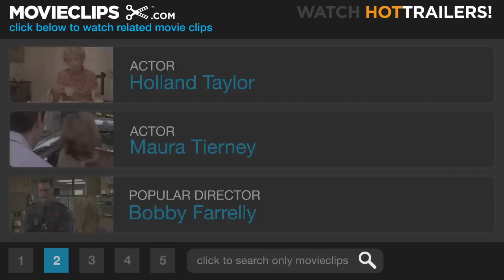Baby Mama (2/11) Movie CLIP - I Just Don't Like Your Uterus (2008) HD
CLIP DESCRIPTION:
The fertility specialist (John Hodgman) gives Kate (Tina Fey) some bad news.

FILM DESCRIPTION:
Former Saturday Night Live "Weekend Update" co-anchors Tina Fey and Amy Poehler co-star in this baby-fever comedy about a single, career-oriented woman who previously put parenthood on hold, and is forced to hire a surrogate mother when she discovers there is only a one-in-a-million chance that she will be able to get pregnant. Kate Holbrook (Fey) is a 37-year-old business executive who has always put her professional life before her personal life, but these days her biological clock is ticking louder than ever before. As with everything else she has accomplished in life, Kate is determined to have a child on her own terms. Unfortunately for Kate, the chance of her ever becoming pregnant is slim to none. Undaunted, a willful Kate drafts South Philly working-class girl Angie Ostrowiski (Poehler) -- a woman who may just be her polar opposite -- to be a surrogate mother. Subsequently informed by the head of the surrogacy center (Sigourney Weaver) that her surrogate is indeed pregnant, the excited mother-to-be soon purchases every child-rearing book she can find and excitedly begins the nesting process. But life hasn't quit throwing Kate curveballs just yet, because when a pregnant Angie shows up on her doorstep with no place to live, the woman who once thrived on order finds her life descending into chaos. Now, as Kate attempts to transform Angie into the ideal expectant mother, this odd couple will discover that families aren't always biological, but occasionally formed through friendship as well. Writer Michael McCullers, who authored the screenplays for Austin Powers: The Spy Who Shagged Me and Undercover Brother in addition to working on Saturday Night Live, makes his feature directorial debut with a self-penned screenplay.

CREDITS:
TM & © Universal (2008)
Cast: John Hodgman
Director: Michael McCullers
Producers: Kay Cannon, Erin David, John Goldwyn, Ryan Kavanaugh, Jill Sobel Messick, Lorne Michaels, Louise Rosner
Screenwriter: Michael McCullers